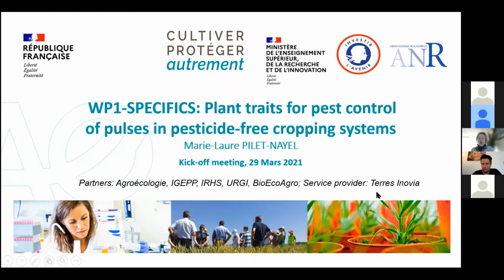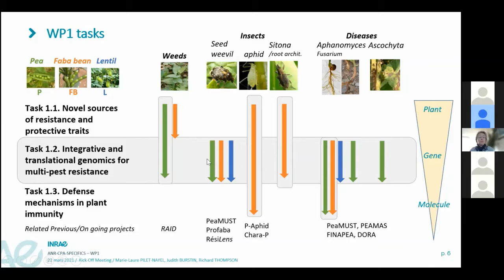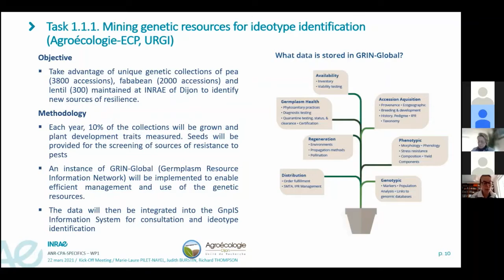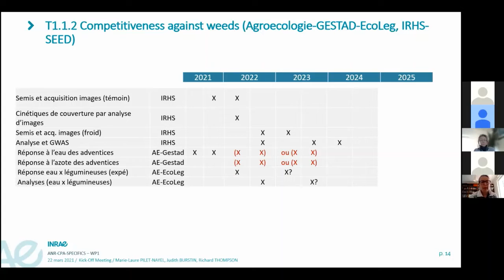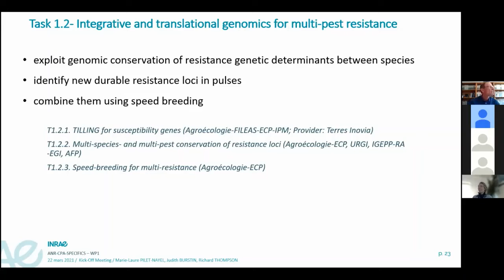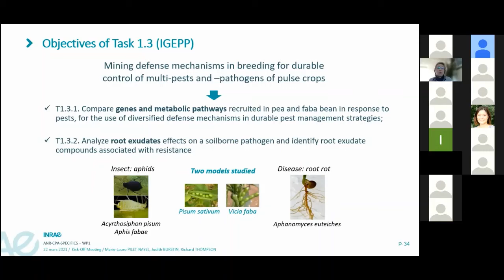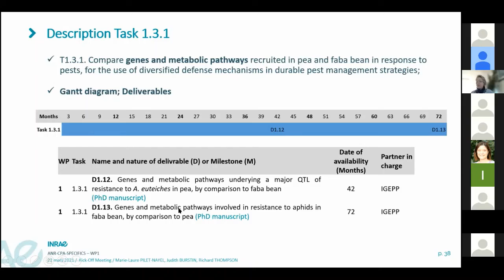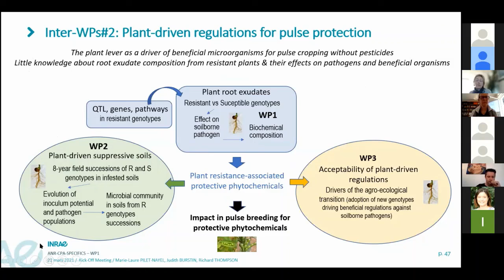SPECIFICS - WP1 : Traits végétaux pour la lutte contre les bioagresseurs des légumineuses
Vidéo issue de l'enregistrement du Kick-off meeting du projet SPECIFICS, qui a eu lieu le 29 mars 2021 en visioconférence.

Présentations : Marie-Laure Pilet-Nayel ; Judith Burstin ; Richard Thompson
Montage : Sandie Barbot